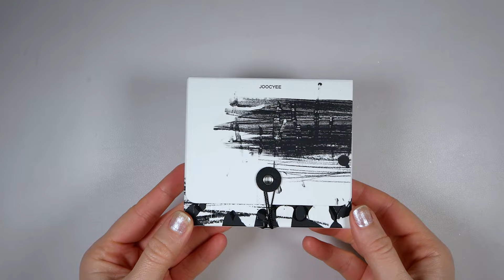JOOCYEE Palette 15 Pink Night Live Swatches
JOOCYEE  Multi-Eyeshadow Palette 15 Pink Night*

Foundation as a primer, GOSH travel brush (natural bristles, discontinued)

This video is intended for viewers 13+. The cost is no different to you whether you shop through these links or not, and it's completely up to you whether you want to use them. tags: makeup swatches, palette swatches, beauty swatches, live swatches, finger & brush swatches, eyeshadow palettes, makeup collection